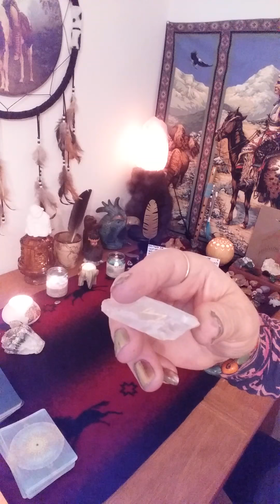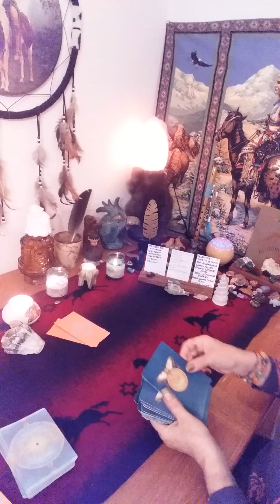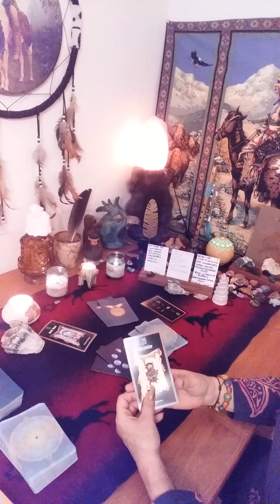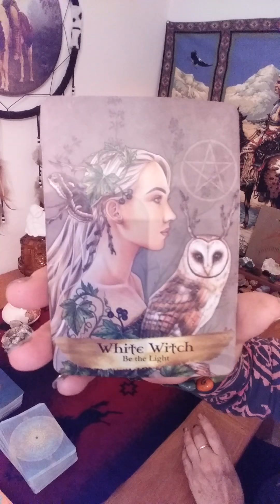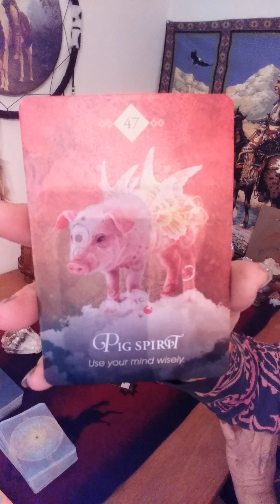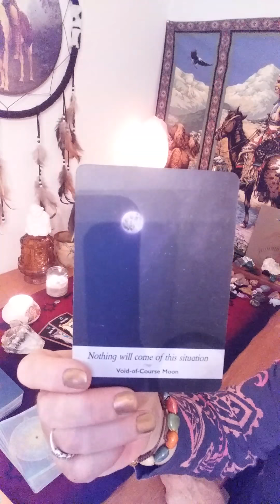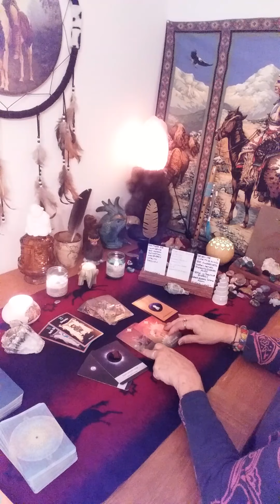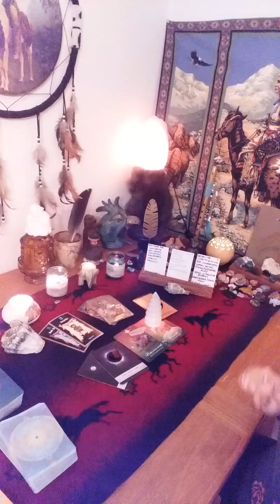PISCES WEEKLY READING 3/30-4/6! USE YOUR MIND WISELY!